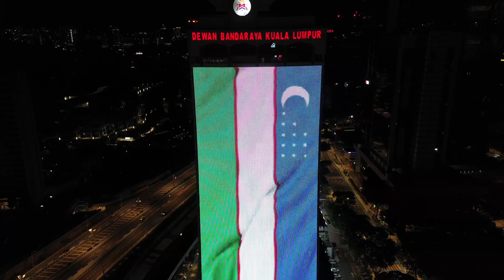Indepandance day of Uzbekistab